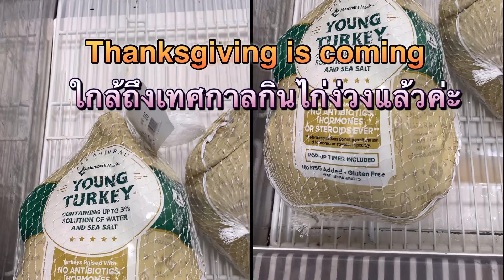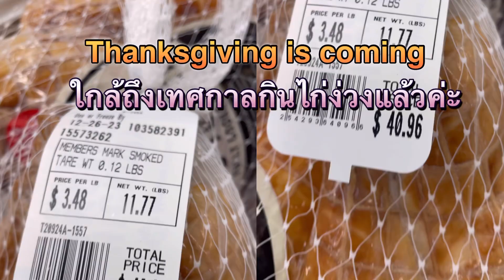Thanksgiving 2023 is coming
Shopping for Thanksgiving , เทศกาลกินไก่งวงใกล้เข้ามาแล้วค่ะ คนไทยในอเมริกา turkeyday turkeytime turkeyseason turkeys turkeytrot ไก่งวงสวยๆ ไก่งวง thanksgiving ￼thanksgivinggetaway